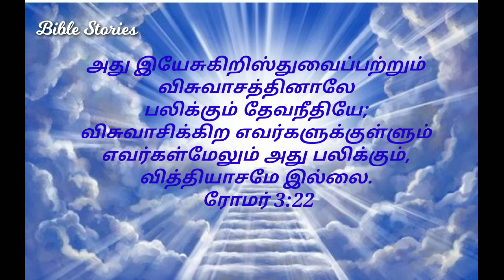"தேவ நீதி" இயேசுகிறிஸ்துவைப்பற்றும் விசுவாசத்தினாலே பலிக்கும் தேவநீதியே; மாற்கு 3:22